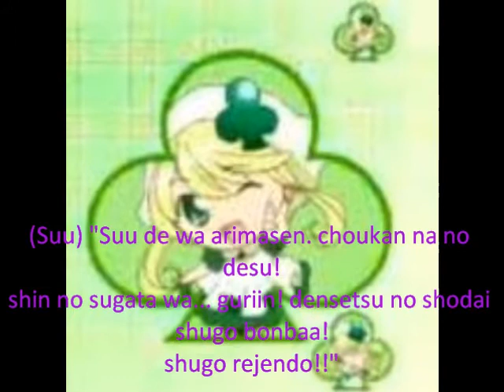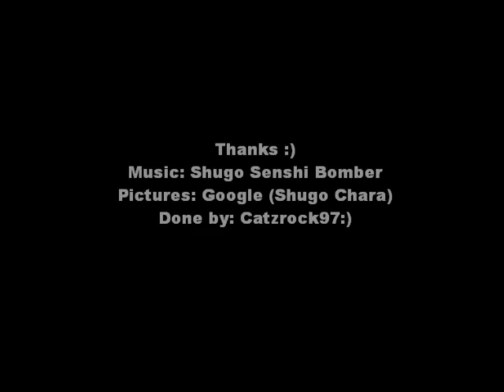Tamago Senshi Shugo Bomber (with lyrics)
:D Hope you like it. sry that the lyrics some parts a bit hard to read, but very hard to find the correct color. :(